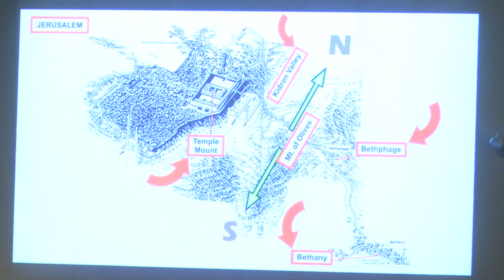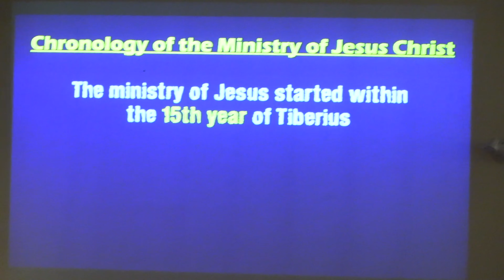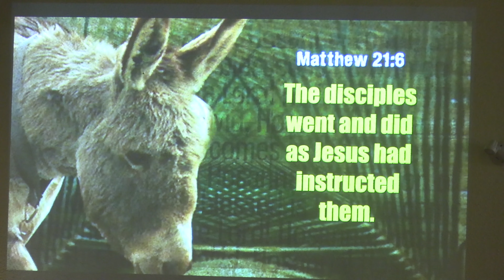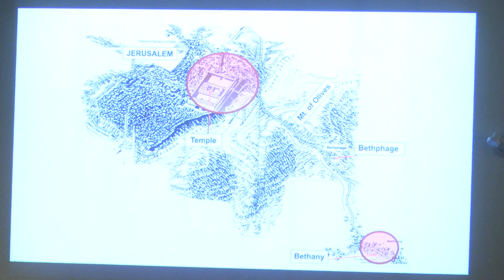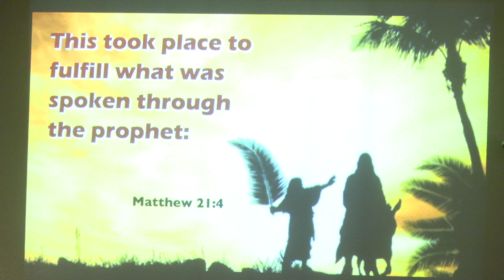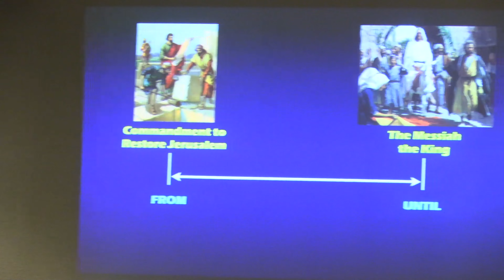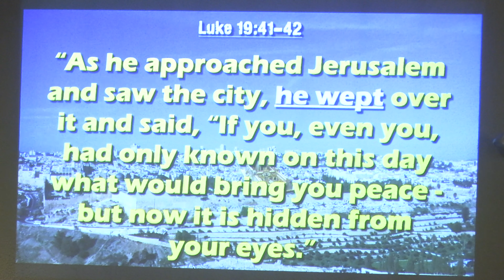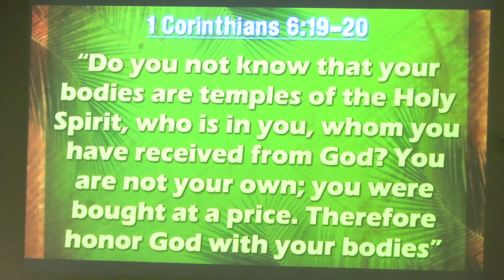Palm Sunday: When The King Came To Clean Up - Dr. Roy Verzosa, April 2, 2023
Palm Sunday Celebration Sermon – April 2, 2023

Preacher: Dr. Roy Verzosa
Message Title: Palm Sunday: When The King Came To Clean Up
Message Text: John 12:12-15 NIV Jesus Comes to Jerusalem as King
12 The next day the great crowd that had come for the festival heard that Jesus was on his way to Jerusalem. 13 They took palm branches and went out to meet him, shouting, “Hosanna!” “Blessed is he who comes in the name of the Lord!” “Blessed is the king of Israel!” 14 Jesus found a young donkey and sat on it, as it is written: 15 “Do not be afraid, Daughter Zion; see, your king is coming, seated on a donkey’s colt.”

1. Where: The Place

2. When: The Passover

3. How: The Preparation

4. Who: The People

5. Why: The Prophesy

6. What: The Purpose

Is the King Presiding or just Residing in our hearts?

Palm Sunday is the time when Jesus offered Himself as King and His first order of business is to cleanse the Temple. With the Holy Spirit dwelling in us, our body is now the Temple of God!

Is our body in need some cleansing today?

Recorded via Live Stream from CLC-Scarborough, April 2, 2023
Partner with us through your giving and impact on people around the world.

End